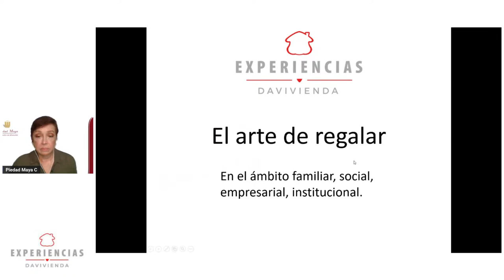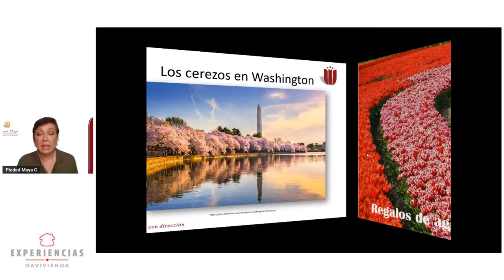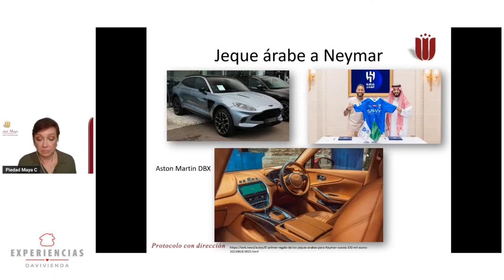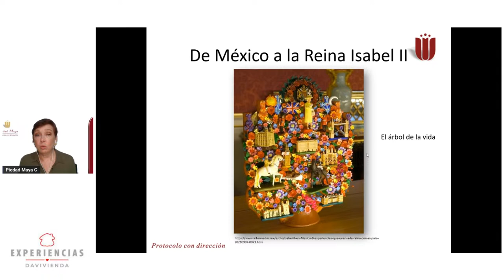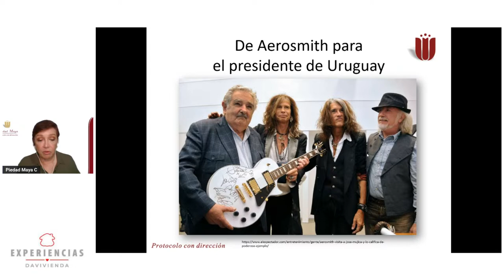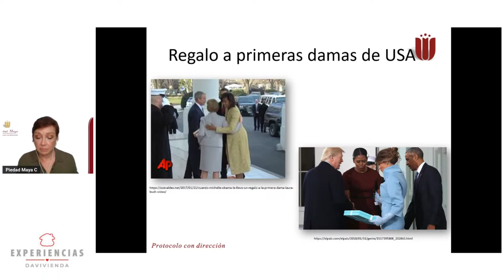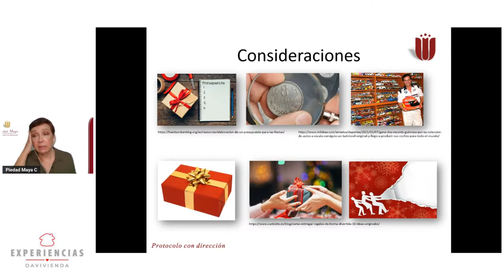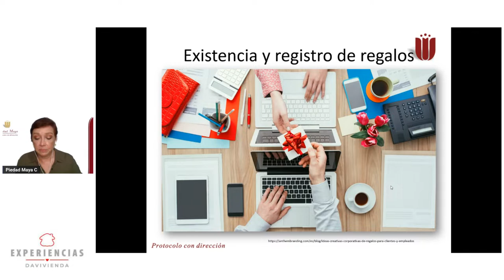Las claves del protocolo: El arte de regalar | Experiencias Davivienda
Hace 111 años, el alcalde de Tokio, Yukio Ozaki, regaló a los Estados Unidos, en señal de amistad, 3.800 árboles de cerezos japoneses en blanco y rosado, que fueron sembrados en Washington, donde anualmente se celebra el Festival Nacional de los Cerezos en Flor para conmemorar este regalo. En Experiencias Davivienda, la especialista en protocolo Piedad Maya comparte los aspectos más importantes que debe tener en cuenta al momento de elegir un regalo para una ocasión especial.